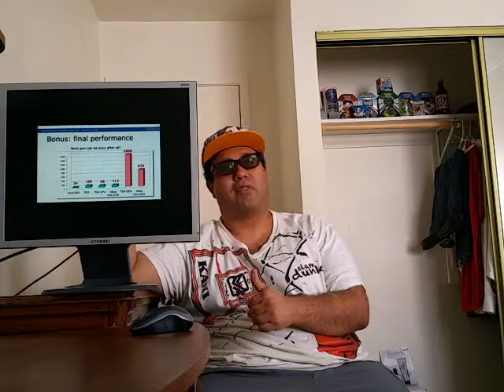"Sony & Xbox 1 nearly identical"says Jakub Mikyska,thoughts & discussion!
Hey what's going on with it bros women bronies and pegasisters this is the one the only Nintendofreak2011 (aka Criticismguy2009)back with another video!Oh! please don't forget to check my other social sites out peace!